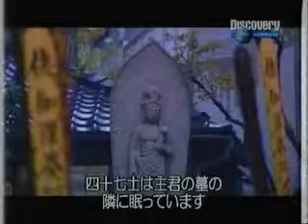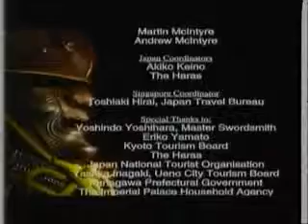The Soul of The Samurai 5/5